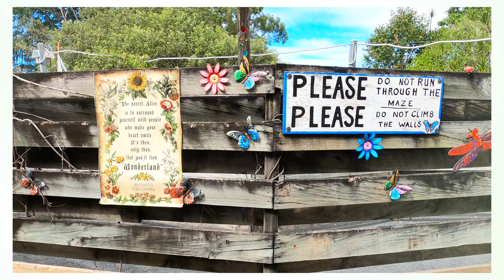Butterflys Dinosaurs Nana and Pop! Apr 23